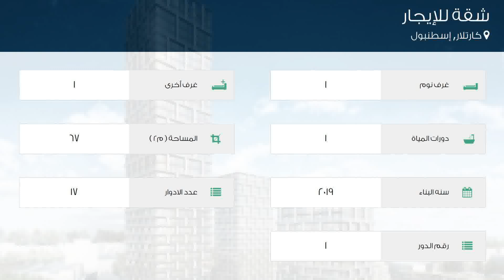شقة للإيجار في كارتلار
تفاصيل العرض:-

رقم: 4793744

ميزات:-

1 الغرف, 1 غرف أخرى, 1 عدد دورات المياه, 17 عدد الأدوار, 1 رقم الدور, 2019 سنة البناء, سكني, صالة